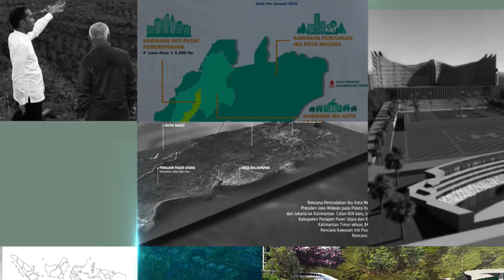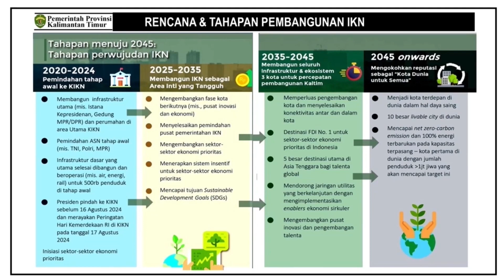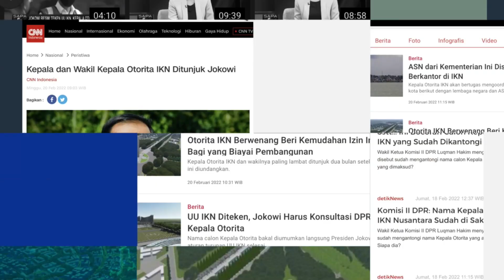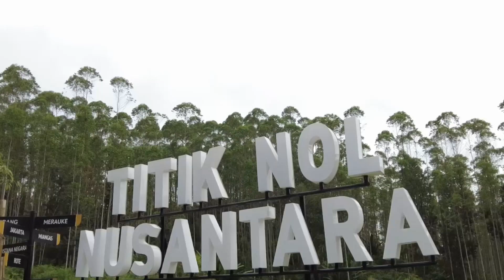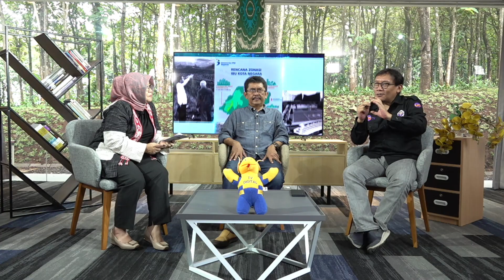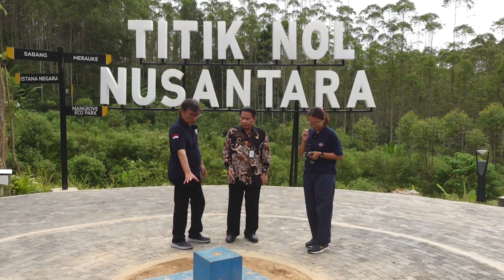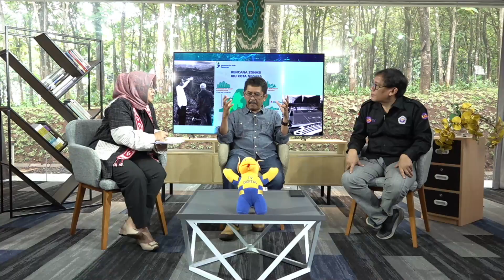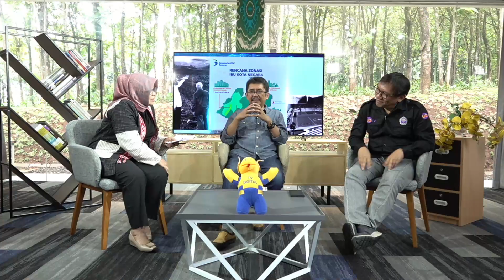UG Talk Eksklusif IKN - Satu Tahun Serial UG Talk IKN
TEMA “Satu Tahun Serial UGTalk IKN”

Host :
Dr. Ir. Pancawati Dewi, MT

Narasumber:
Prof. Dr. Ir. Budi Hermana, MM (Kepala BAPSI Universitas Gunadarma)
Dr. Ir. Raziq Hasan, MTArs (Dekan Fakultas Teknik Sipil dan Perencanaan Universitas Gunadarma)